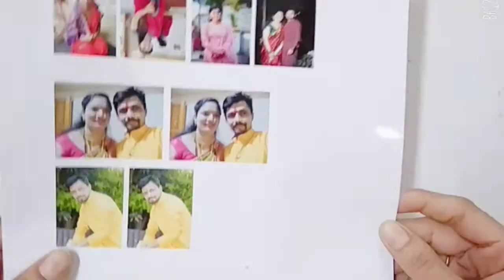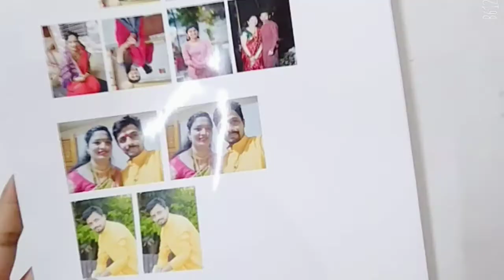photo bangles bridal chuda/photo bangles with name full tutorial/order now 8435389695